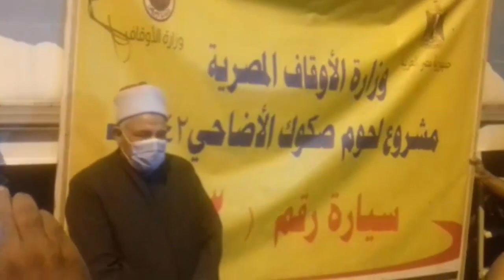مديريات أوقاف: ( سوهاج- القليوبية - قنا- الشرقية – كفر الشيخ ) تستقبل سيارات لحوم الأضاحي